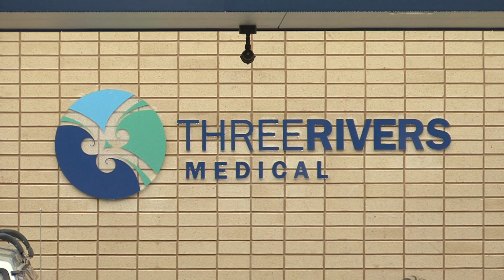Three Rivers Medical Centre - Dr Tom James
Like many others before him, GP Tom James came to Gisborne for “blue skies, sunshine, beaches and lifestyle factors”. That was in 1994, and he has been here ever since. But as a police medical officer, Dr James gets to see another side of Gisborne life, existing just beneath the postcard image. It’s light and shade, he says. “But I think a community that hasn’t got a dark surface is one that you don’t know very well.” Dr James has helped build up the largest practice in the region, Three Rivers Medical Centre, which opened in 2012 in a modern, gleaming white building near the centre of the city. Today, the practice employs about 17 GPs and has an enrolled population of 18,000 patients.Dr James came to New Zealand from the UK, where he had worked in Bristol and Swindon, in what he describes as the remnants of the health system.He found it frustrating to be doing lots of house calls, because patients couldn’t get GP appointments.“More of my daily hours are directed at patient care here,” he says. “Most of the doctors who come here from the UK realise we do more in-house. We do more procedures, particularly with the primary options, IV infusions for cellulitis, minor surgery, removing skin lesions. “Visitors from the northern hemisphere are quite surprised by how many skin cancers and pre-cancers are around, and how you’ve got to get on and do something about them — you can’t refer them all on.” Asked whether he feels isolated on the East Coast, he retorts: “Isolated from what?” “The pictures of blue sky and blue sea and long, uncrowded beaches — they’re not doctored, they’re real. It’s just over there. “For people who want that sort of thing, it’s a huge benefit, our biggest drawcard. I used to think I’d get a crappy car and get flights to the major cities for the weekend. I suppose your interests change — I’d be perfectly happy going around exploring different beaches, fishing and camping and stuff. “If that fits in with people who want to work here, what would they miss about being stuck in traffic?” Traffic jams are rare It’s true, traffic jams are rare in Gisborne. But a lot of heavily-laden logging trucks rumble through town, to and from the port, evidence of the city and coast’s reliance on primary industries. The work takes its toll on people’s health. There are also areas of high deprivation and consequent social ills in the region. “People are using heavy machinery, they’re working at heights, they’re driving on uneven, muddy roads, and there will be incidents there,” Dr James says. “We see the results of injuries.” As a police doctor, he is acutely aware of the fatal accidents that occur in these workplaces: a forestry contractor who fell and died; the top-dressing pilot and his passenger killed in a crash last December; and the Gisborne truck driver and his eight-year-old son who died in a crash in January. “That was particularly tragic.”

Mortuary visits Part of his role is to officially confirm deaths, which may involve visits to the mortuary. He also provides custodial care to police-cell prisoners with a medical condition, and examines victims of physical assault to assess injuries. He is sometimes required to provide reports for the courts. These must be unbiased and robust enough to be cross-examined. “It’s important to note our evidence is just a part of a picture, it’s not the sole evidence presented to the courts. We need to play our part and not oversell it.” He finds the police work interesting because it illuminates some of the hidden aspects of people’s lives. “I can see gang members in the police cells, and it’s never really a problem as long as you treat everyone with respect. “We see people from all walks of life so, if patients get in trouble with the law, it highlights . . . drug and alcohol problems, how widespread it is, how it actually causes family violence, how it causes altercations, street violence — or how there’s a drug bust, and suddenly you see some of your patients in the police cells with a different hat on.” He’s also involved with sexual assault treatment services. “There is a movement to try and acknowledge that, bring it into an area we can talk about rather than just having a special area with special doctors to deal with it and have it hermetically sealed from the rest of our activity.” As a GP, such insights help him understand why patients don’t engage in ways they are expected to.

Three Rivers Medical Centre
75 Customhouse Street, Gisborne, New Zealand